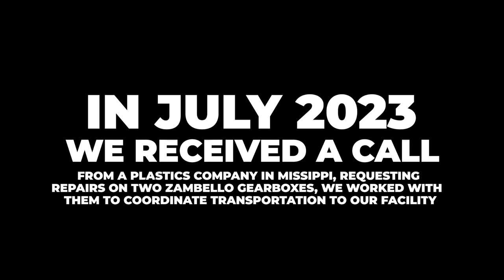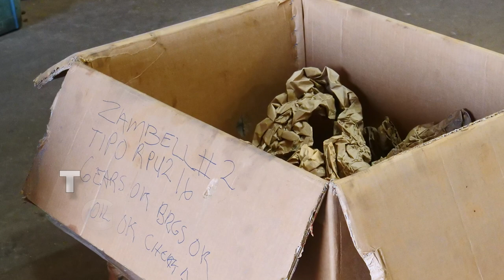Zambello 2 S R L Gearbox Repair IGB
Industrial Gearbox Repair
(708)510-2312